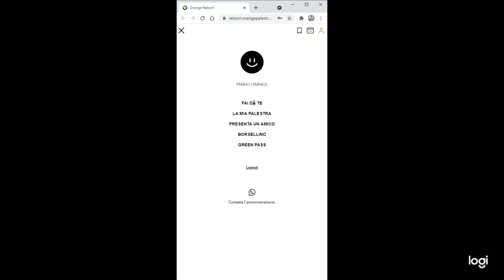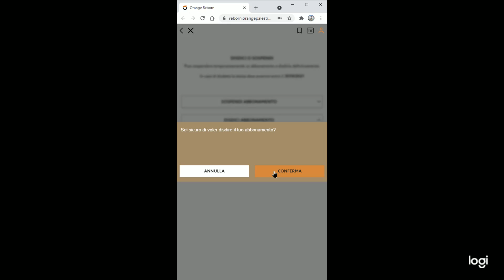DISDETTA ORANGE TUTORIAL